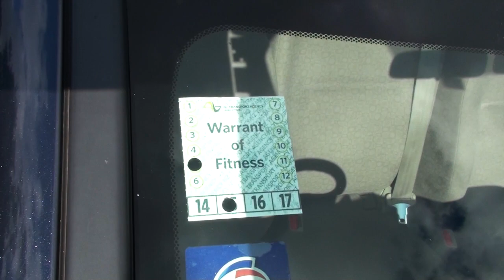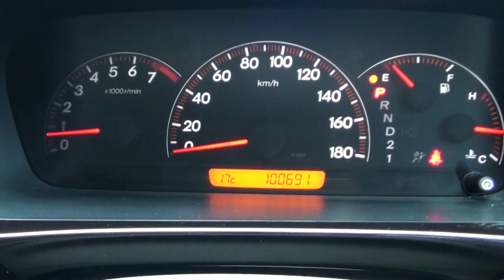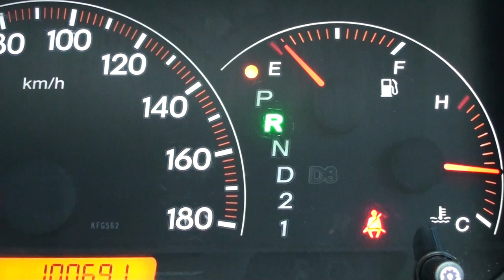Honda Edix 20X 2005 100kms 6 Seater 2 0L